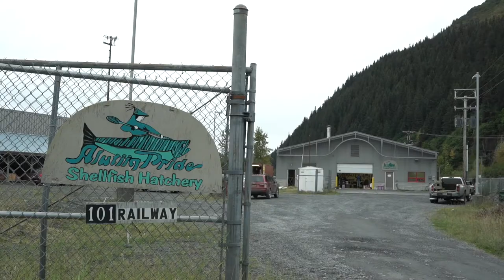Alaska Pacific University Halibut Research at the Alutiiq Pride Marine Institute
Alaska Pacific University (APU) has been spearheading research on halibut (Hippoglossus stenolepis) for several years. The Alutiiq Pride Marine Institute has been assisting APU staff and graduate students with this important research by providing space at our Institute and animal husbandry services.

This video was made by the Native Conservancy.